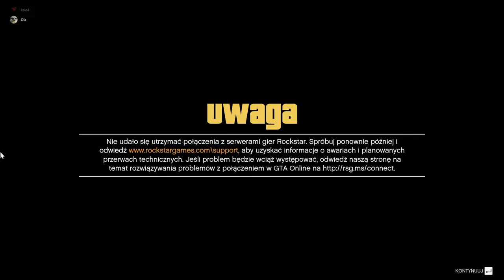GTA ONLINE #2 Część 1/5 - Przygotowywanie do napadu na ? /Rudini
Siema
Dzisiaj bierzemy się za kolejne przygotowania do kolejnego napadu.
Jest mnóstwo zadań do wykonania, dlatego standardowo odcinek będzie dzielony na części   na ile ?  tego jeszcze nie wiem, bo jak sami widzieliście w 2 godziny udało nam się zrobić naprawdę mało zadań z ogromnej listy. Wbij na odcinek i przekonaj się o jakim napadzie mowa.